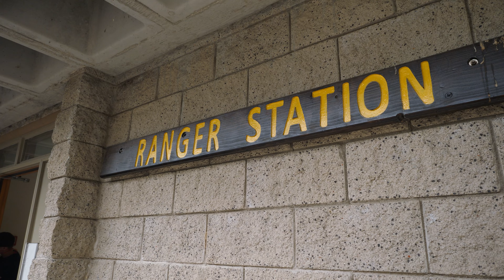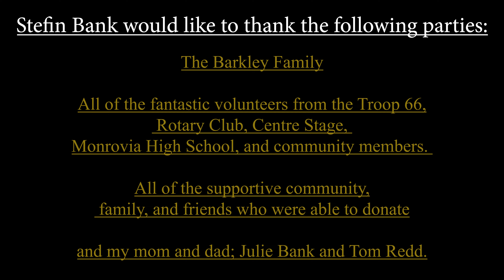Monrovia Canyon Park - Stefin Bank Eagle Project 2023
High School Student Stefin Bank and the rest of Boy Scout Troop 66 of Monrovia, CA raised a handsome sum in order to renovate the local Park Ranger Station. This comes in the wake of formidable natural disasters that have plagued Monrovia Canyon Park and its surroundings in these years past.  It was a meaningful event to see the community band together behind the youth like Stefin and give back to these highly valued staff.  Completed September 3, 2013.